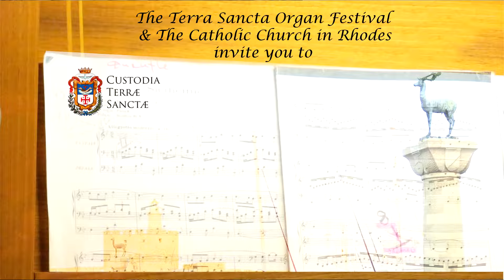Organ & Music Festival Rhodes 2024 | Φεστιβάλ Εκκλησιαστικού Οργάνουκαι Μουσικής της Ρόδου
ORGAN & MUSIC FESTIVAL RHODES
Church of St. Francis
(28 Dimokratias str., St. Athanasios Gate – Rhodes Town)
All concerts start at 8:00 p.m. Free Entrance

Robert Kovács (Hungary), pipe organ recital

Mixed Choir and Mandolin orchestra of the City of Petaludes
Flora Pelekanou (Greece), conductor
Robert Kovács (Hungary), pipe organ

Gianluca Cagnani (Italy), pipe organ recital
In collaboration with the Italian Cultural Institute in Athens

Friday, October 4, 2024 – Feast of St. Francis
Silent film “Frate Sole” (Brother Sun, 1918)
Musical commentary and organ improvisation by Gianluca Cagnani (Italy)

Vocal Ensemble “Les Solistes de Beyrouth”
Fernando Afara (Lebanon), conductor
Gianluca Cagnani (Italy), pipe organ

Every day from 1 to 5 October 2024, the Church of St. Francis in Rhodes (28 Dimokratias st.- St. Athanasios Gate) will host the twelfth edition of the Organ & Music Festival Rhodes. All concerts start at 8 pm with free entrance. The Festival is organized by the Roman Catholic Church of Rhodes and the Terra Sancta Organ Festival, with the collaboration of the Italian Cultural Institute in Athens, the Embassy of Hungary in Athens and “Pro Terra Sancta”.
The opening concert on Tuesday, October 1 was entrusted to the Hungarian Robert Kovács, titular organist of the Church of St. Augustine in Vienna and partner of the Vienna Philharmonic, the Vienna Symphony Orchestra and other important orchestras and choirs (music by Liszt, J. S. Bach, Boëllmann and others). On Wednesday, October 2, Robert Kovács himself will accompany the “Vocal Ensemble and Mandolin orchestra of the City of Petaludes” conducted by Flora Pelekanou in a concert of sacred music. On Thursday, October 3, the Italian Gianluca Cagnani will play a recital with music by German  and Italian composers (Bach, Mendelssohn, Marcello, Puccini). Gianluca Cagnani is regularly invited to the most prestigious international festivals and holds the chair of organ and improvisation at the Turin Conservatory. On Friday, October 4, the program features a special event, an experience from the past: a film-concert like in the early days of cinema, when films were silent and the organ (or piano) provided musical commentary to the scenes. It is the 1918 Italian silent film “Frate Sole” (Brother Sun) about the life of St. Francis, with musical accompaniment by Gianluca Cagnani, who specializes in the art of improvisation. The texts of the captions have been translated into Greek and English. The festival ends on Saturday, October 5 with a concert of sacred music offered by “Les Solistes de Beyrouth” (The Beirut Soloists). The characteristic of this Lebanese vocal ensemble led by Fernando Afara is to present both choral pieces and solo pieces such as arias and duets.
The organ of St. Francis Catholic  Church in Rhodes was built in 1939 by the well known Italian organ manufacturer Pinchi, but its construction was not completed until after the start of the Second World War. This organ is still the biggest church organ in Greece.
The programs and all the information about the Organ & Music Festival Rhodes can be found on the website of the Terra Sancta Organ Festival and of the Catholic Church of Rhodes